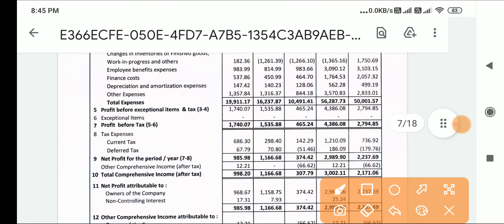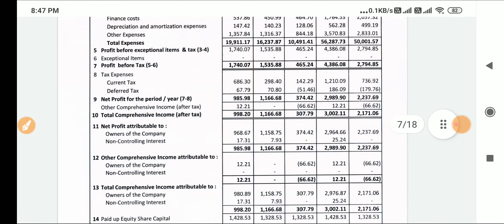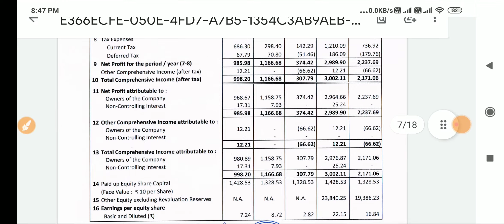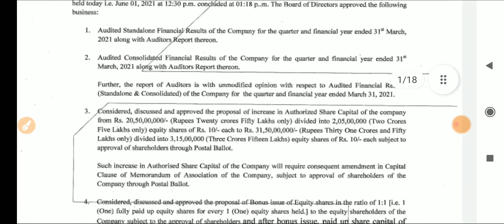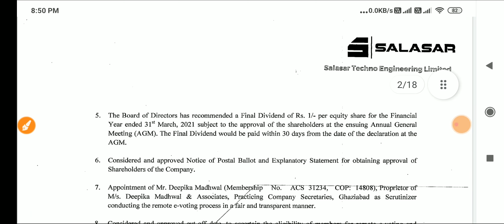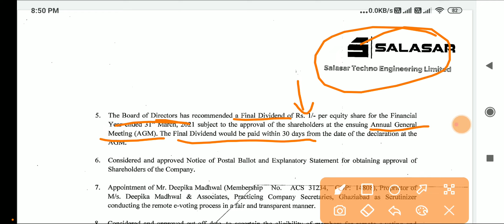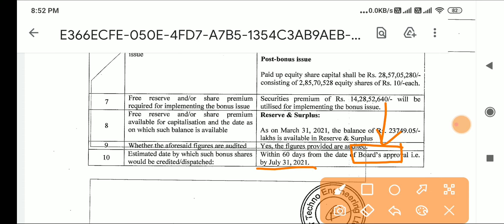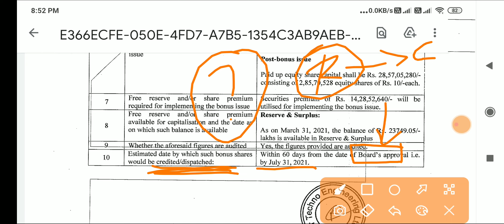1 के बदले 1 शेयर मिलेगें | BONUS SHARE | BREAKING NEWS | Salasar Techno Engineering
1 के बदले 1 शेयर मिलेगें | BONUS SHARE | BREAKING NEWS | Salasar Techno Engineering | BONUS SHARE NEWS | Q4 RESULTS 2021